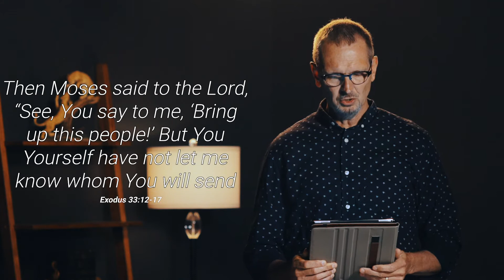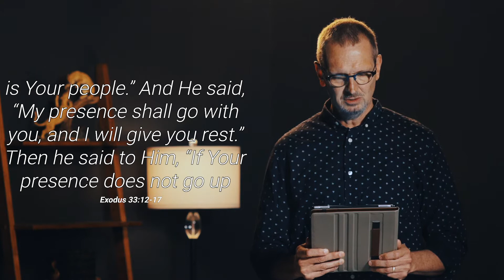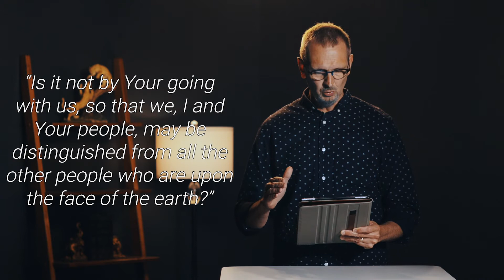Day 5: Reality - Knowing What Matters